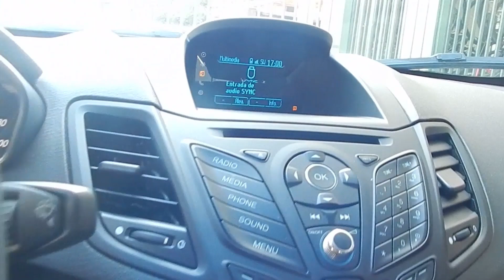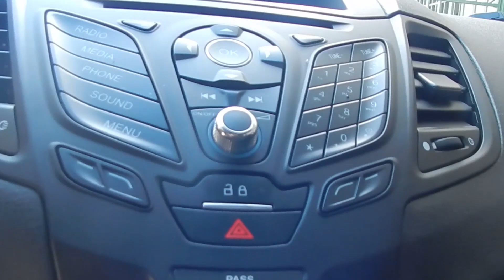Ford Fiesta Hatch 1.6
Vehículo en muy buenas condiciones, única dueña, todas sus mantenciones realizadas en la marca, aire acondicionado, bluetooth, USB, AUX, Isofix, mandos al volante, sensor de estacionamiento, voz inteligente de mando SYNC, cierre centralizado.